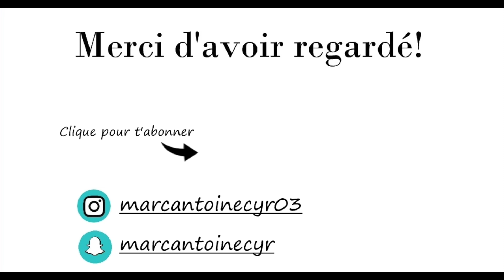VLOGMARS #13 : SLOW MORNING, RÉSULTAT SALLE À MANGER, STAR ACADÉMIE ET BIG BROTHER!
VLOGMARS #13: Un vlog où c'est un slow morning, je termine enfin (pour de vrai la!!) ma table de salle à manger et je vous jase de Star Académie et Big Brother!

Mes trucs achetés sur Amazon